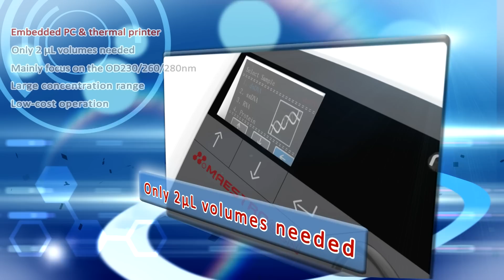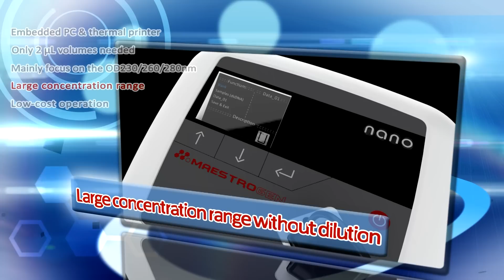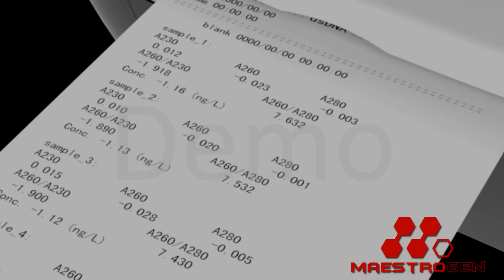MaestroNano Micro-Volume Spectrophotometer